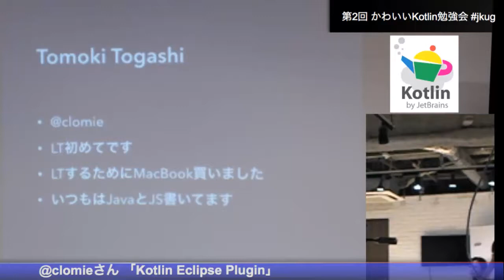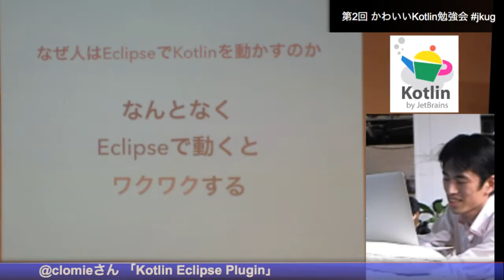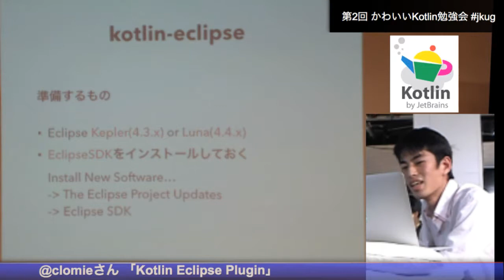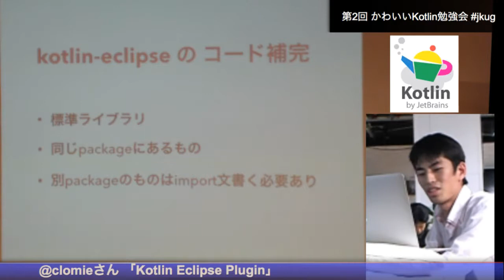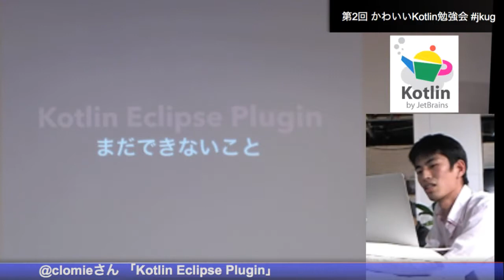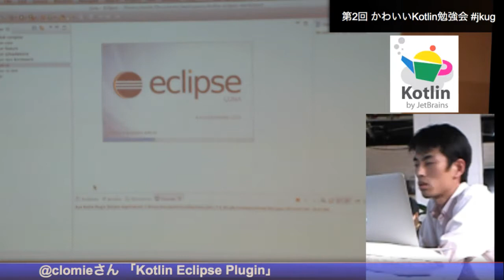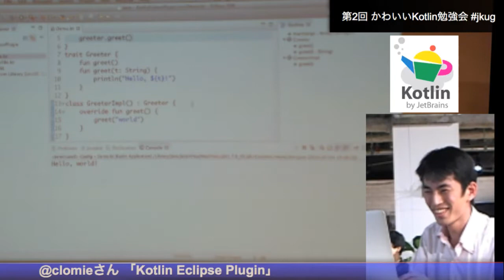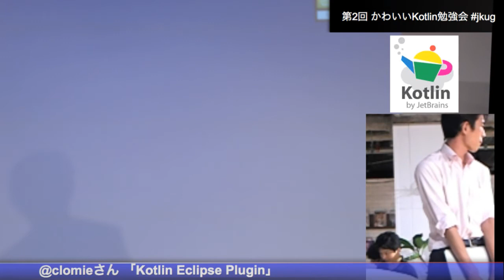Kotlin Eclipse Plugin @clomie